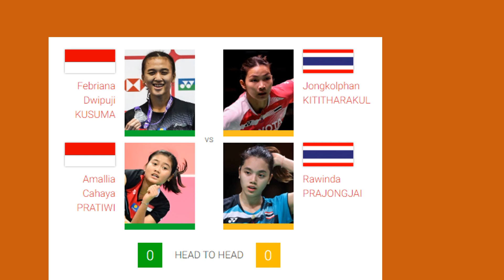Dua Ganda Putri dan Satu Tunggal Putri Lolos R16 Kejuaraan Dunia 2023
Dari Tiga ganda putri dua masuk 16 Besar. Walau akan berhadapan dengan lahan yang rangkingnya lebih tinggi harapan masih tetap terbuka.